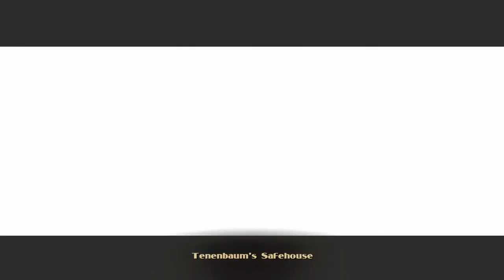Bioshock Part 7- A second chance!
Season 7

Want a wave of exclusive COD Zombies content coming from me and other talented creators, check out this clan channel